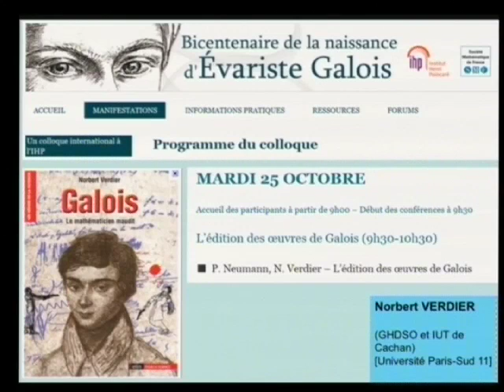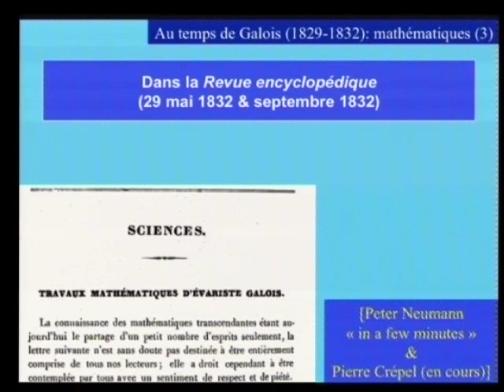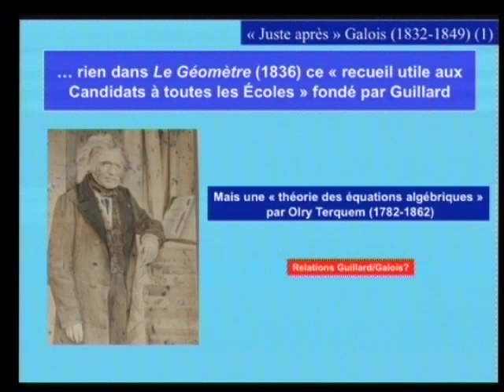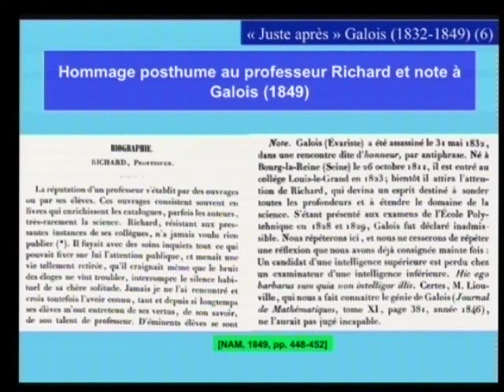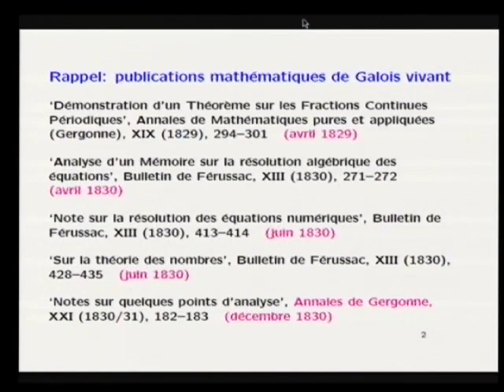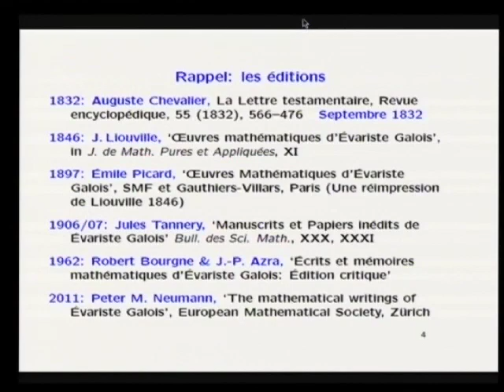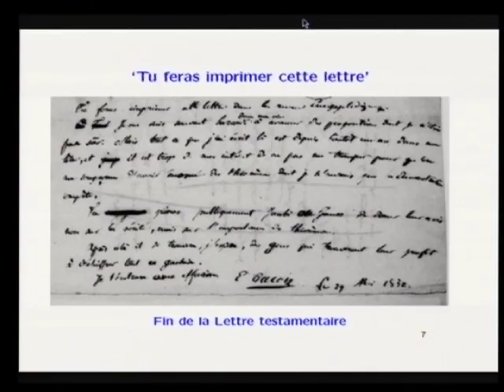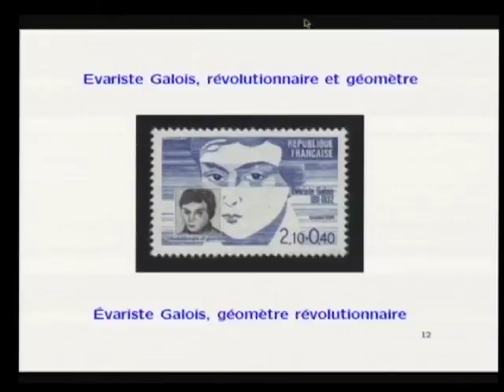1 - L'édition des œuvres de Galois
Orateur(s) : P. Neumann, N. Verdier
Public : Tous
Date : mardi 25 octobre
Lieu : Institut Henri Poincaré